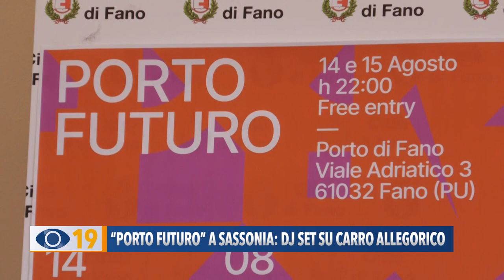"Porto Futuro” a Sassonia: dj set su carro allegorico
Nel quadro delle manifestazioni per il mese di agosto, spiccano anche i due giorni di Porto Futuro, cui sono state assegnate le due giornate più significative: quelle del 14 e 15 agosto